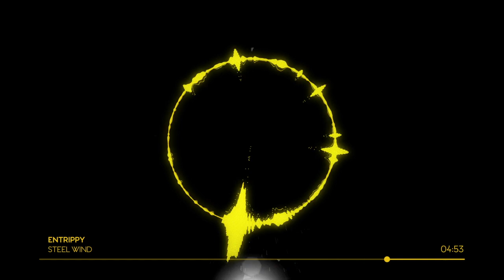[Entrippy] Steel Wind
Lately all of my songs have been focused on new techniques I have learned, this is no different. I watched a bunch of tutorials on basic bass and drum levels and I want to tackle reese sound design next. And once I'm not super broke, I'm buying some better programs, Fl mobile is great, but I'm on a phone.